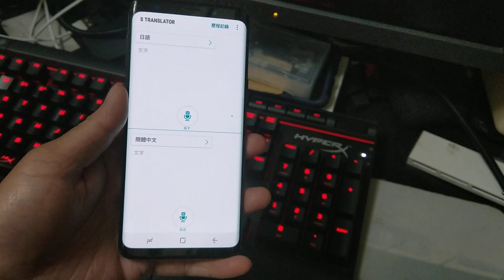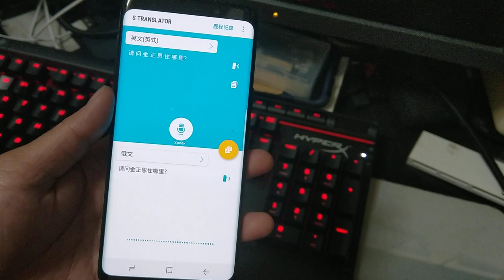Galaxy S9- 即時雙向翻譯 S Translator